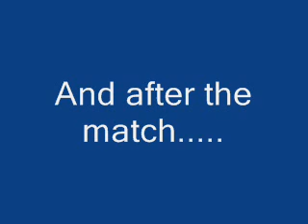wingate.wmv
Lowestoft town away at Wingate & Finchley